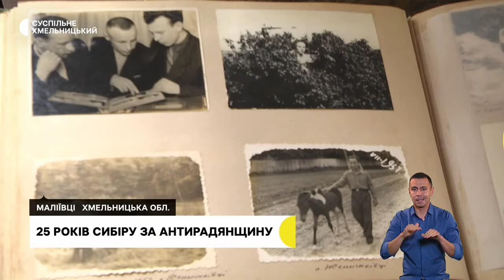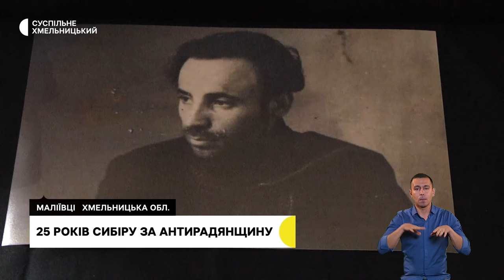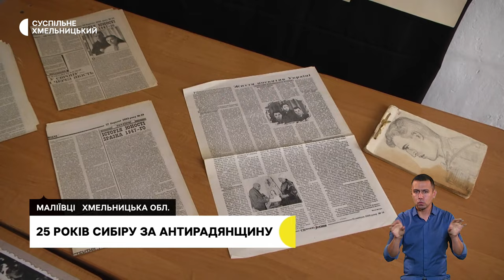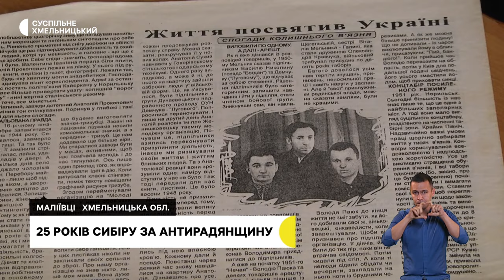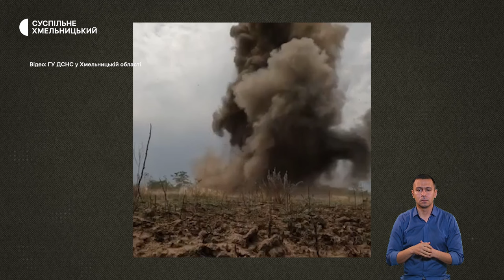Звернулися до травмпункту через ожеледицю, жіночий прихисток, 25 років Сибіру за антирадянщину